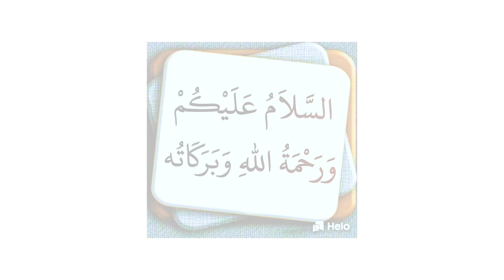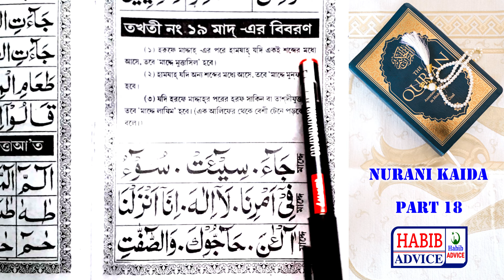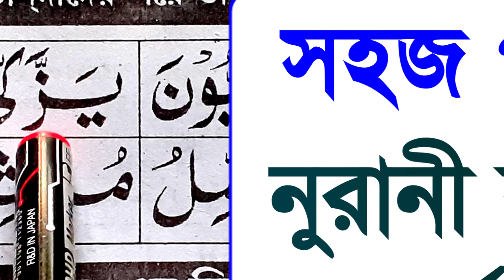Nurani Kaida | Part 18 | Noorani Qaida Lesson 18 | Learn Quran By Habib Rahman | Habib Advice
Quran Recitation By Habibar Rahman
Lecture :- Habibar Rahman
আলোচনায় :- হাবিবার রহমান
(পরিচালক :- Habib Advice)

❤️  আসসালামু আলাইকুম
ওয়া রহমাতুল্লহি ওয়া বারকাতুহু ❤️

আমার প্রান প্রিয় মুসলমান ভাই ও বোনেরা

✔️ Nurani Kaida  ( Noorani Qaida )

✔ নামাজের সূরা সহি শুদ্ধ ভাবে মুখস্থ করুন(সূরা শিক্ষা)

✔ Ramadan Mubarak ( রমাদনের শিক্ষা )

✔ Habib Advice ( হাবিব এডভাইস )

✔ Habib Advice Short Video

✔ নামাজ শিক্ষা ( Namaz )

       ( ইসলামিক শিক্ষণীয় ভিডিও )

✔ Habib Advice Videos
( হাবিব এডভাইস এর ভিডিও )

✔ Habib Advice Surah ( হাবিব এডভাইস এর সূরা )

_________Like____________Share____________

_______________Subcribe_______________